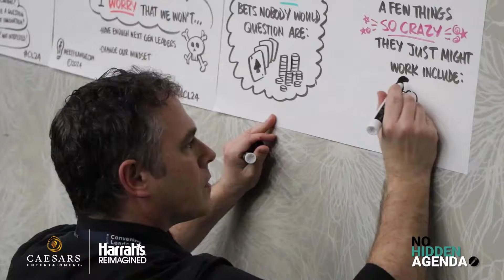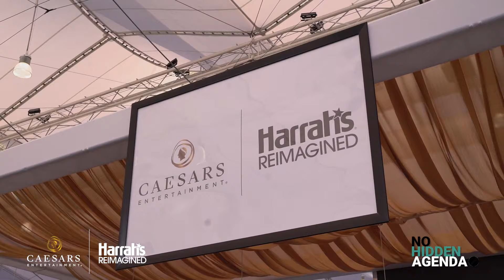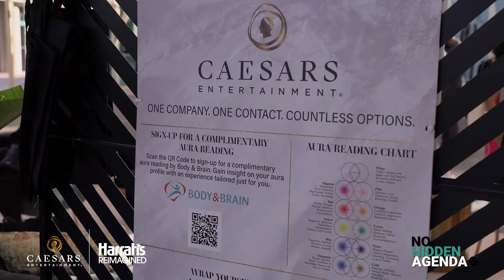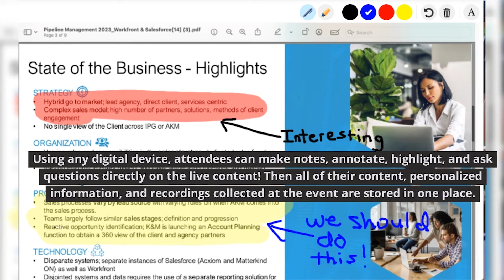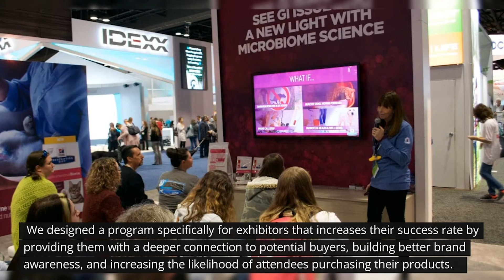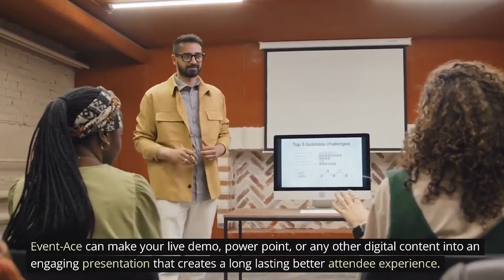No Hidden Agenda Episode #19: PCMA Convening Leaders Breaks Records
PCMA Convening Leaders is celebrating a record-breaking event to kickoff the new year! Hear from PCMA President & CEO, Sherrif Karamat, on his most proud moments. Plus, check out the creative activation at the Caesars Entertainment booth that had everyone buzzing! Lastly, learn about a new, innovative AI software that is helping event organizers with content management.

Featured Guests:
Sherrif Karamat, CAE, PCMA
Patrick Espinoza, Cesars Entertainment
Shannon Coldon, Caesars Entertainment
Jay Tokosch, NoteAffect